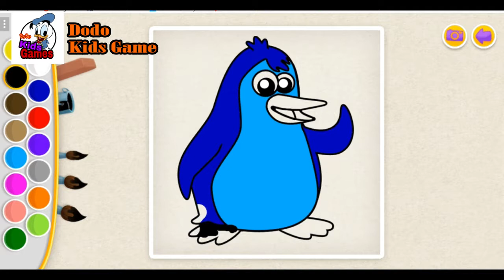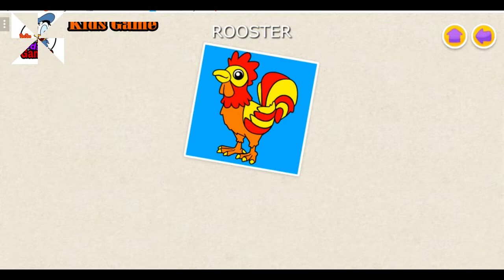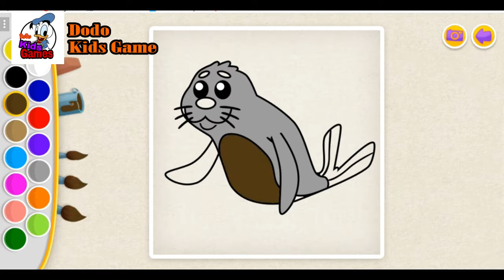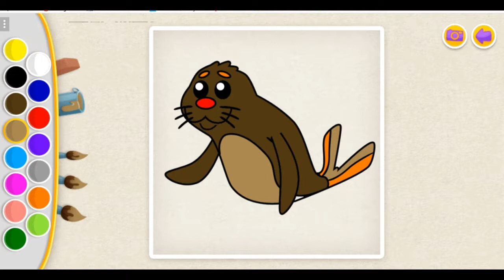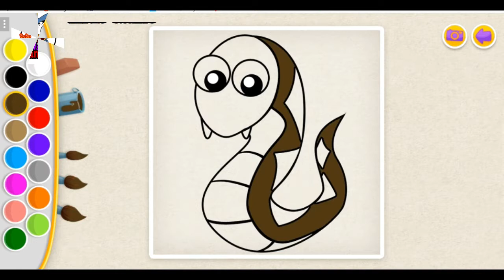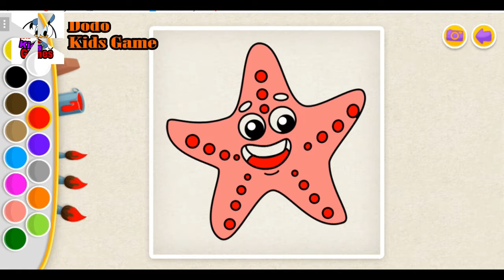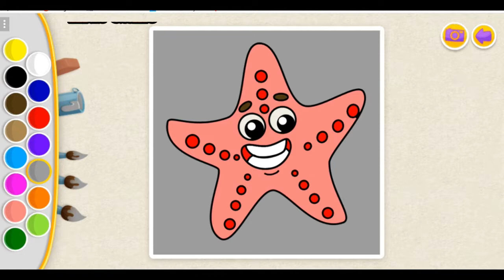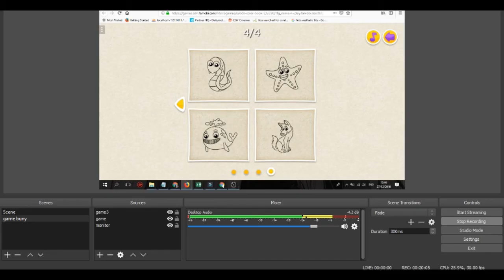Kids Color Book 2 | Let's Coloring!!! (part 2)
Select one of the beautiful hand-drawn images and let your creativity fly! The brushes can be used to color free-hand and train motoric abilities, whereas by using the bucket, bigger areas or details can be filled out quickly.

Brother George Daddy Pig Peppa Pig Family Peppa Pig Toys Kids Show Show for Kids Peppa peppa pig daddy baby colors new learning colors peppa family children songs play dodo kids games dkg kisd game gameplay